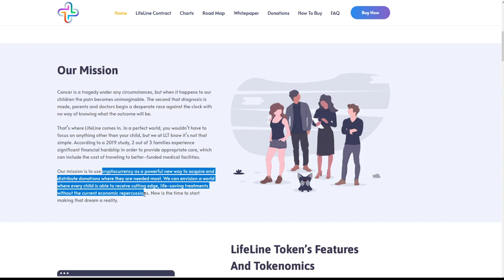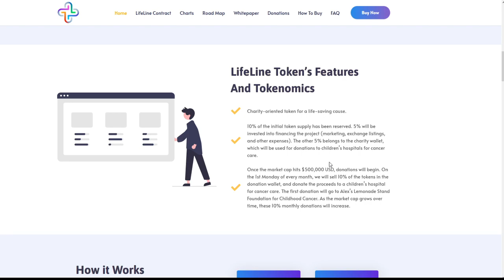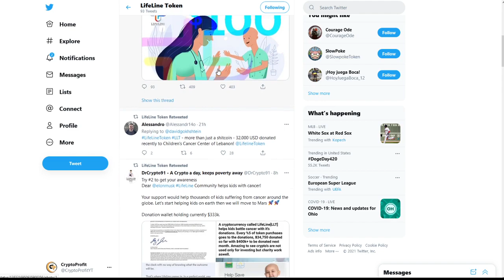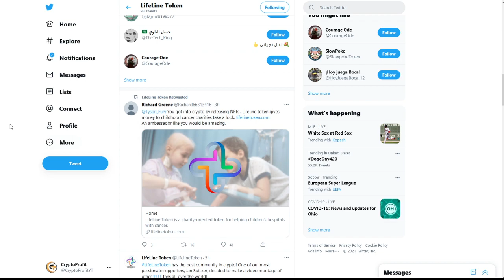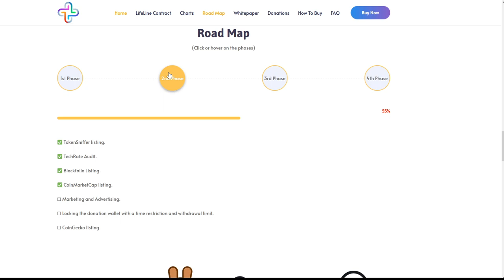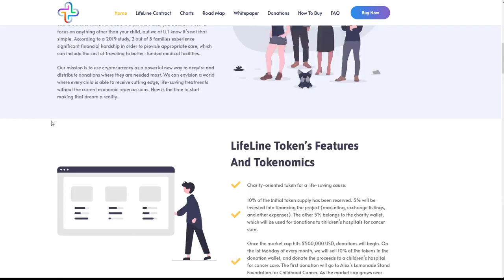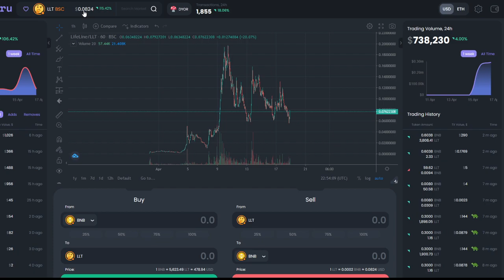Lifeline Token Future! Investment on a Charity Based Token of the Future!